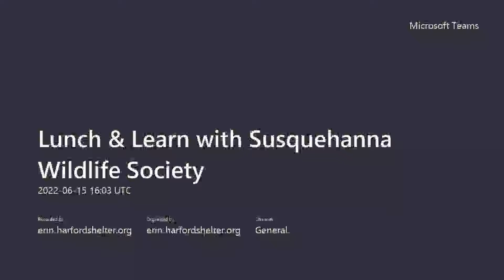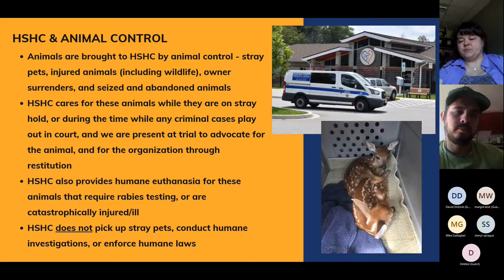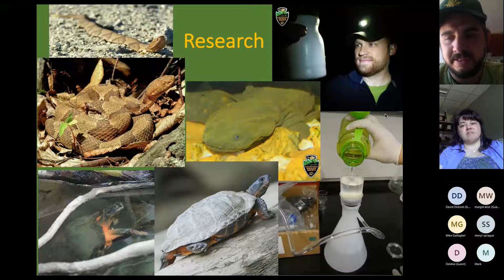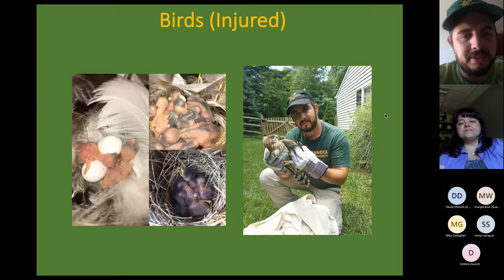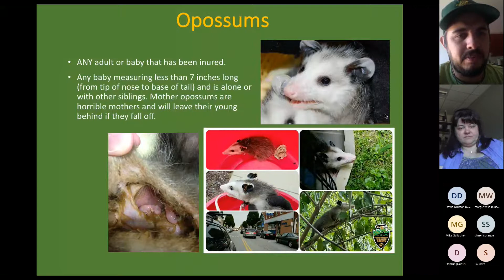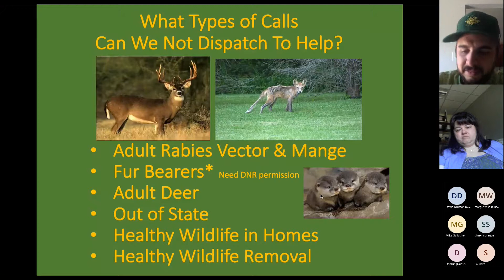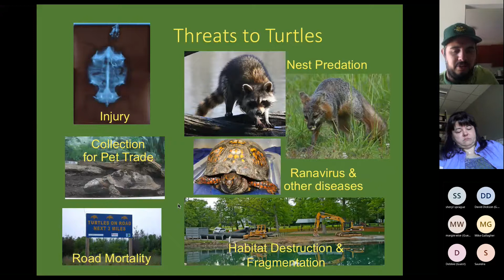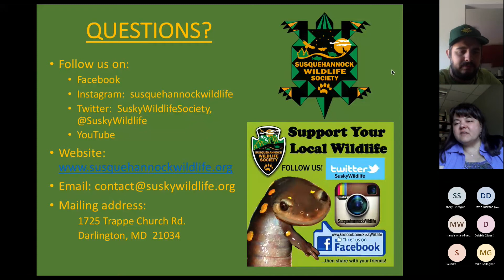Lunch & Learn with Special Guest: Susquehannock Wildlife Society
How can you protect and enrich the lives of wild animals from your own backyard? What should you do if you encounter an orphan or injured wild animal? Who is Susquehannock Wildlife Society? Learn all these things and more during this informative hour!